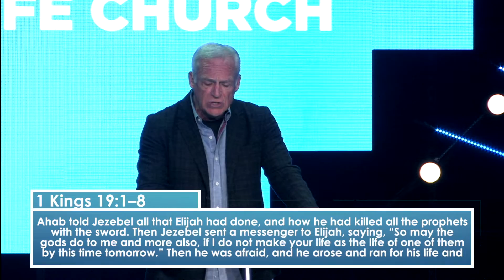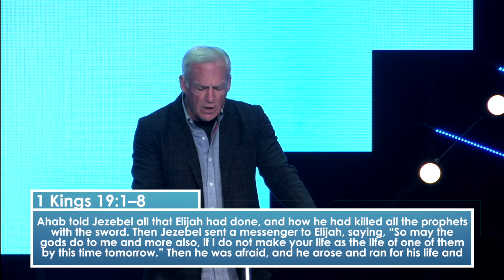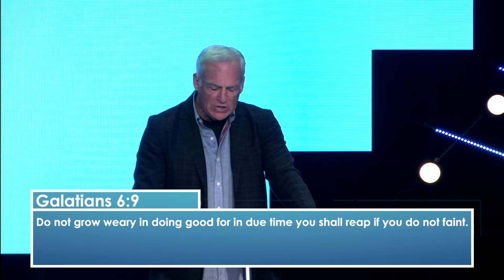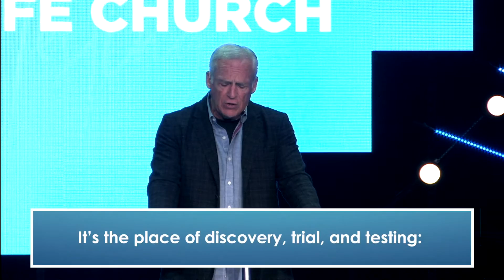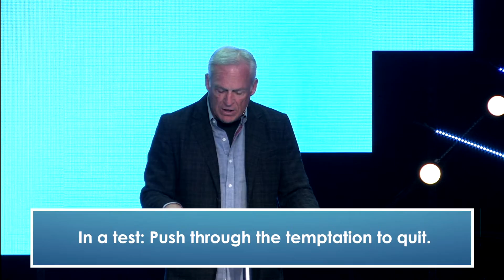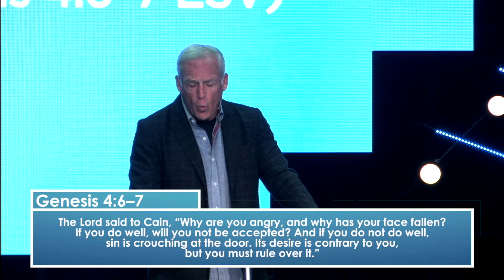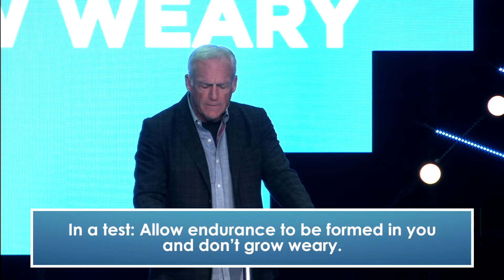The Broom Tree Experience (Pastor Tom Lane)